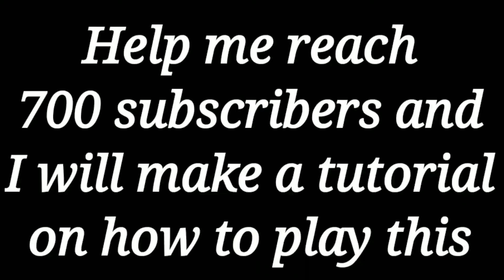Gravity Falls Theme Simple Piano Cover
Here is a simple cover for the theme song from the cartoon Gravity Falls that I played on piano

This is not a tutorial, it is just me playing it but if you would like a tutorial on how to play this I will be making one when I reach 700 subscribers

I am getting rather close to that and I would appreciate if you could help me get there

Thanks